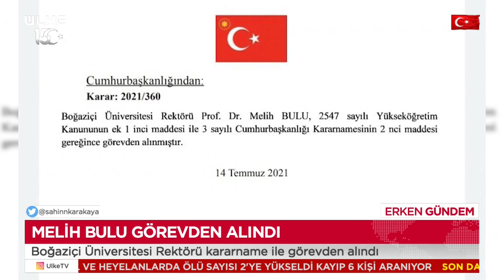Boğaziçi Üniversitesi Rektörü Prof. Dr. Melih Bulu, görevden alındı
Son dakika haberine göre Boğaziçi Üniversitesi Rektörü Melih Bulu, Resmi Gazete'de yayımlanan karar ile görevden alındı.